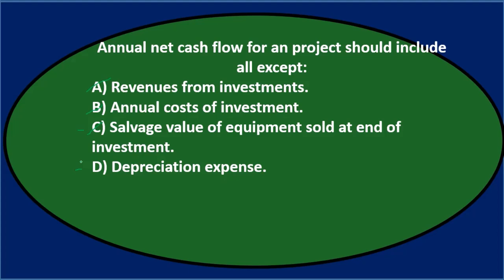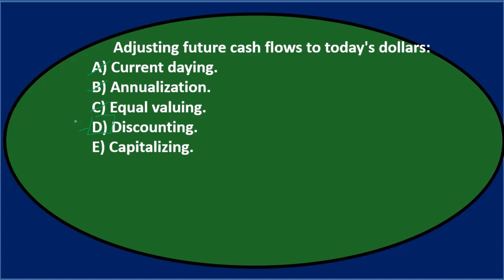Preguntas de opción múltiple 1 Contabilidad Gerencial